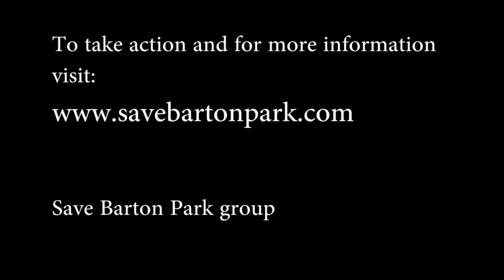Peter Munro - Barton Park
Peter Munro talks at wetlands adjoining Barton Park, all of which are to be compromised or destroyed for a golf course. Additionally 15 sporting fields and all public access will be lost.
Note: 4 new fields will be built.